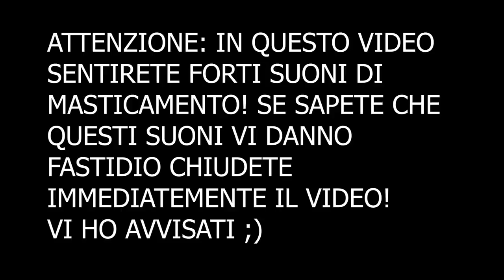ASMR | EATING HAMBURGER and MCDONALD FRIES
Triggers you will find: whispering, eating and drinking sound

Se sei arrivato/a fin qui commenta: " sbav "